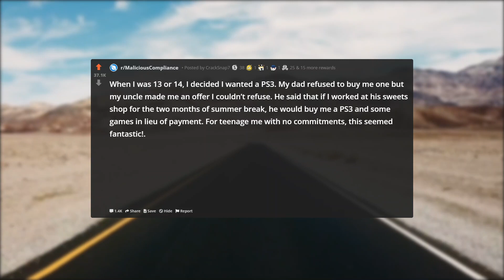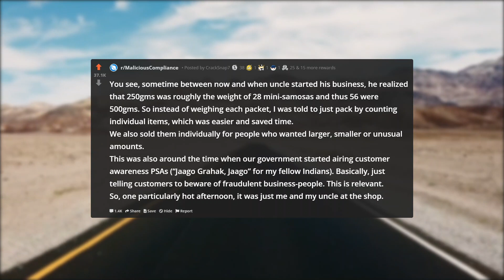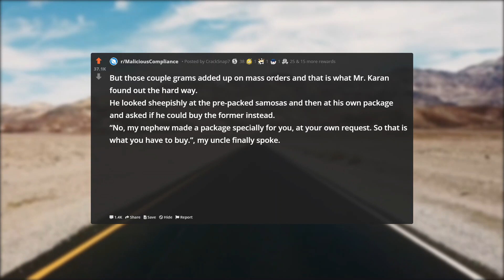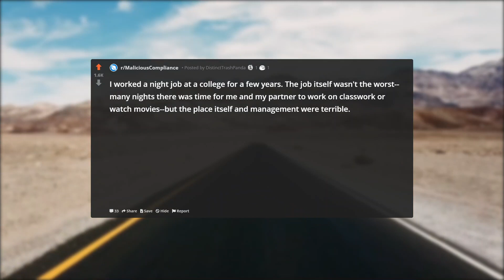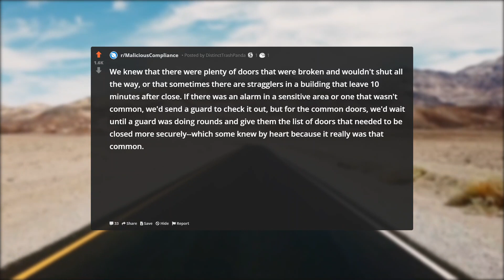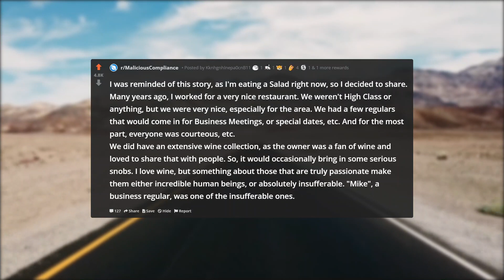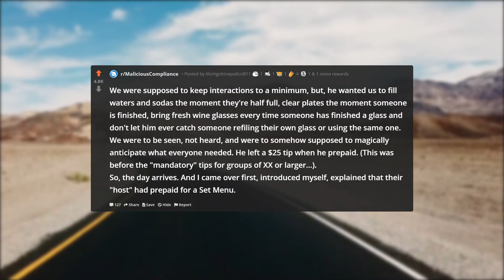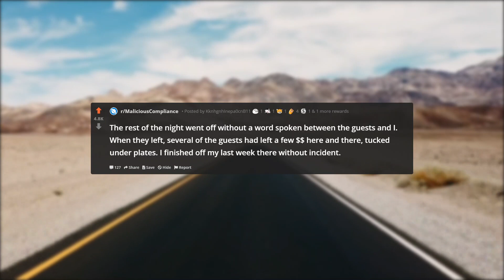Boss Changes My Entire Job Description After Hiring Me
In this episode of r/ProRevenge, Boss Changes My Entire Job Description After Hiring Me.